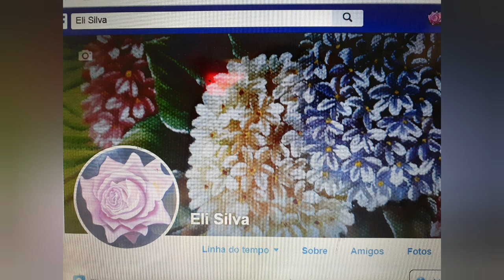Pintura de uvas em tecido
Pintura de uvas passo a passo.
Riscos disponíveis no Facebook, perfil: Eli Silva